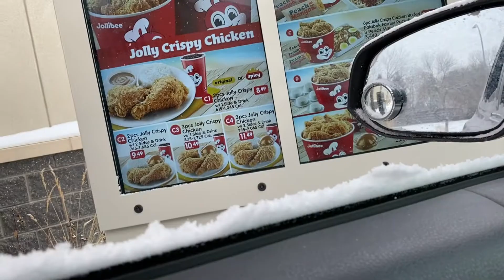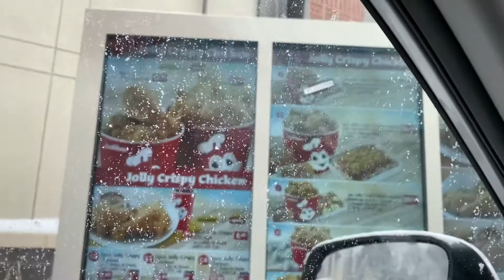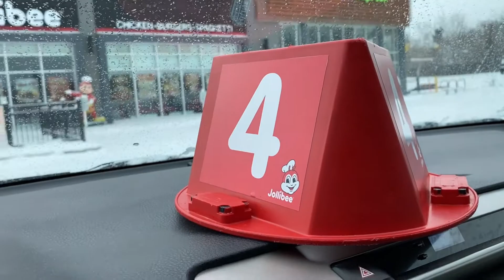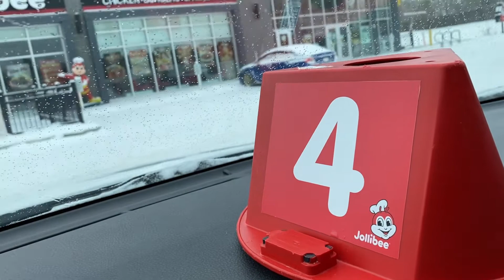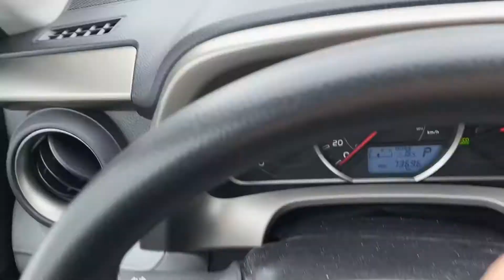Buying Jollibee @ -29❄️❄️❄️🍗🍗🍗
Vlog#8 jollibee